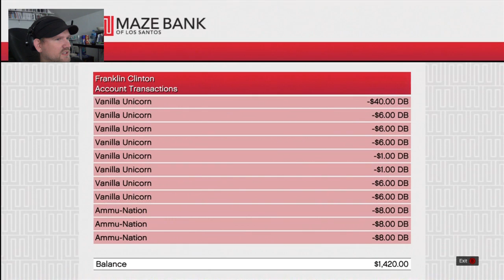Grand Theft Auto V [Xbox360] #06 Let's play med Smutsen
Äntligen är spelet här. GTA V som vi har längtat. Är det så bra som vi tror eller är det inte det?
Följ med mig på resan genom spelet och upplev hur det är.

Allting som sägs under dessa videos är i stridens hetta och influerade av spelet.